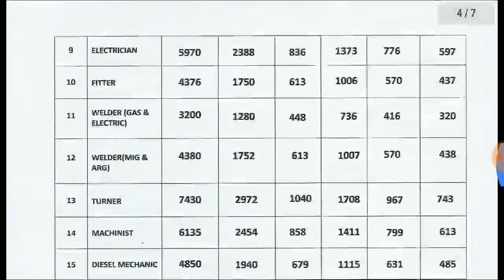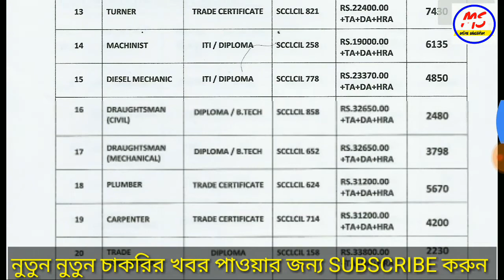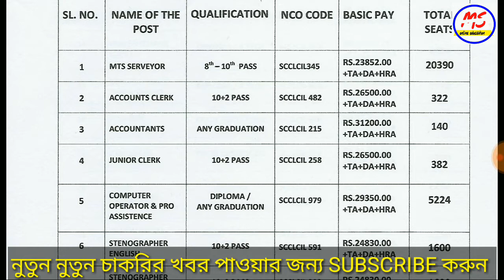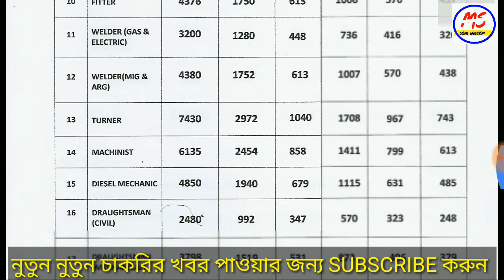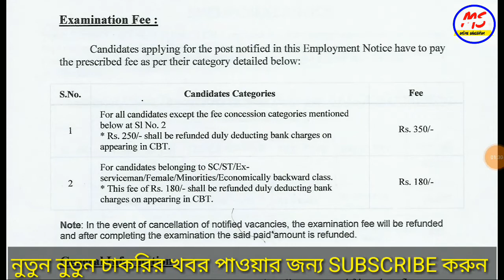MTS recruitment 2019 ll ক্লার্ক ও mts পদে নিয়োগ চলছে